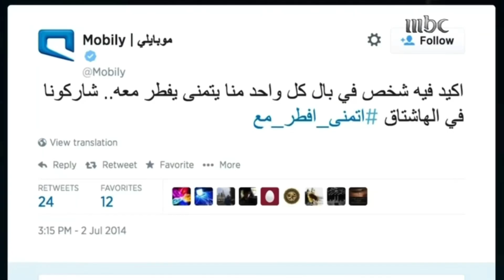MBC 1 بدون شك - برعاية 2014